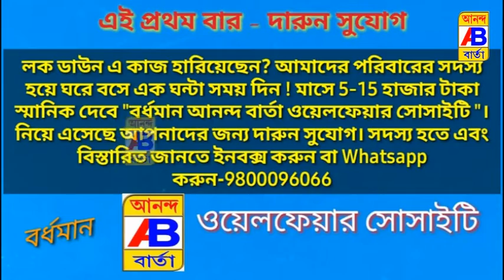12 নম্বর ওয়ার্ড তৃণমূল কংগ্রেসের উদ্যোগে স্বেচ্ছায় রক্তদান শিবিরের আয়োজন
12 নম্বর ওয়ার্ড তৃণমূল কংগ্রেসের উদ্যোগে স্বেচ্ছায় রক্তদান শিবিরের আয়োজন